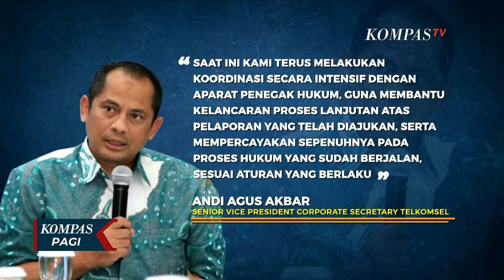Respon Telkomsel Soal Kasus Pembobolan Data Denny Siregar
JAKARTA, KOMPAS.TV - Polisi menangkap tersangka pembobol data pribadi milik pegiat sosial Deny Siregar.

Tersangka diketahui karyawan outsourcing Telkomsel Surabaya.

Polisi menangkap tersangka kemarin di sekitar daerah Rungkut, Surabaya.

Tersangka merupakan karyawan outsourcing sebagai customer service di Grapari Telkomsel dan membuka data pribadi pelanggan secara ilegal.

Tersangka yang tidak memiliki kewenangan untuk membuka informasi pelanggan ditengarai membuka data milik Deny Siregar tanpa persetujuan pihak yang memiliki otoritas.

Telkomsel tengah menginvestigasi dugaan kebocoran ini.

Selain itu, Telkomsel juga telah mengajukan laporan resmi ke Direktorat Pidana Siber Bareskrim Polri per tanggal 8 Juli 2020.

Telkomsel juga memastikan keamanan informasi pelanggan telah berjalan sesuai standar.

Senior Vice President Corporate Secretary Telkomsel, Andi Agus Akbar, menyayangkan hal ini bisa terjadi kepada Denny Siregar.

"Kami sangat menyayangkan ketidaknyamanan sodara Denny Siregar sebagai pelanggan atas keluhan yang disampaikan terkait adanya dugaan penyalahgunaan data pelanggan," tulisnya dalam sebuah press release.

Pihaknya juga akan terus berkoordinasi dengan penegak hukum dan mempercayakan sepenuhnya proses hukum sesuai dengan aturan.

"Saat ini kami terus melakukan koordinasi secara intensif dengan aparat penegak hukum, guna membantu kelancaran proses lanjutan atas pelaporan yang telah diajukan, serta mempercayakan sepenuhnya pada proses hukum yang sudah berjalan, sesuai aturan yang berlaku," lanjutnya.

Kasubdit I Dittipdsiber Bareskrim Polri, Kombes Reinhard Hutagaol, mengatakan motif tersangka membobol dan menyebarkan data pribadi karena tidak suka kepada Denny Siregar.

"Motif dari tersangka FPH jadi yang bersangkutan secara pribadi simpati dengan akun oposit tersebut. Kemudian yang kedua motifnya itu yang bersangkutan tidak menyukai DS karena pernah dibully akun medsos pendukung DS," katanya.